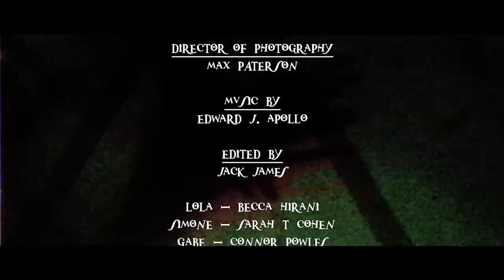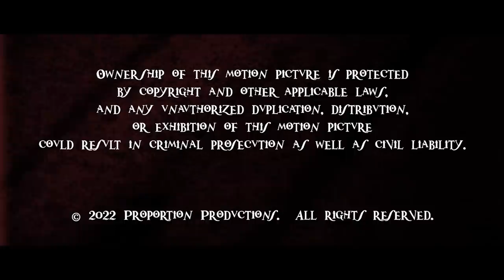Medusa's Venom: The Beast Is Back | Free Horror Thriller Movie | Full Movie | Full HD | MOVIESPREE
Newcomer Lola is welcomed into Medusa’s circle and endures a dangerous ritual to bring her closer to her new sisters

Welcome to MOVIESPREE! We’re not just a destination for full, free movies on YouTube, we’re also fans.